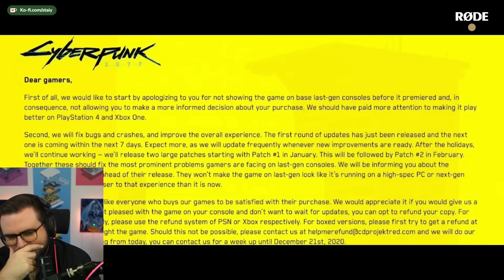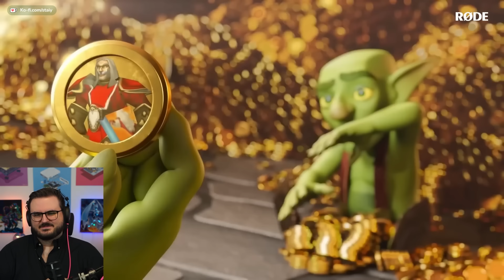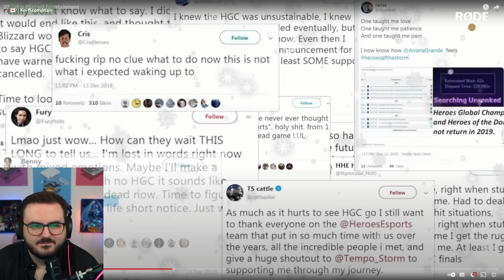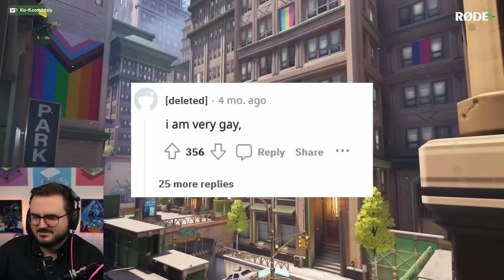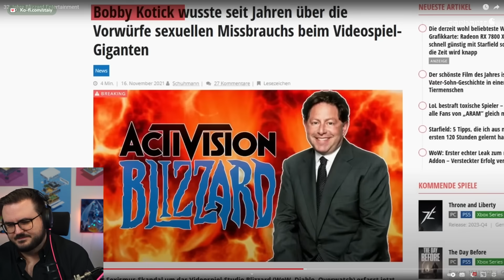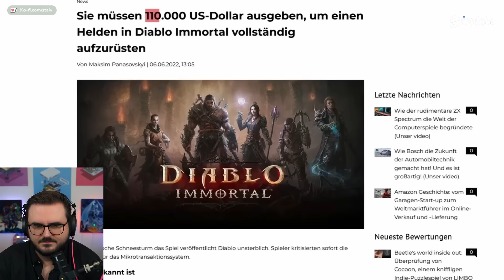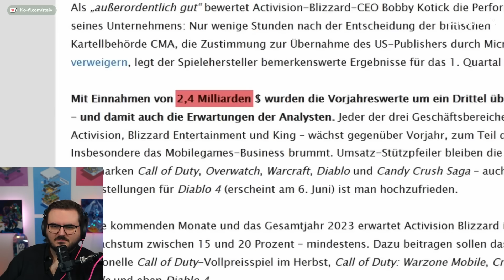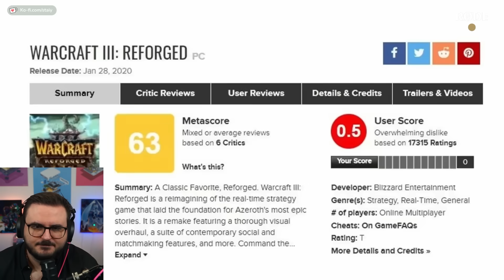Jules neues Video ist ein BLOCKBUSTER